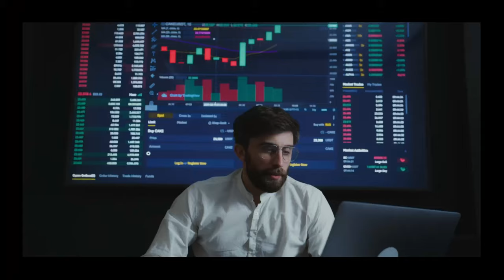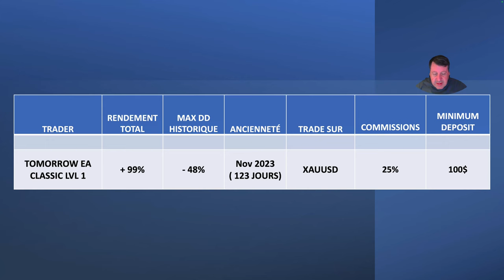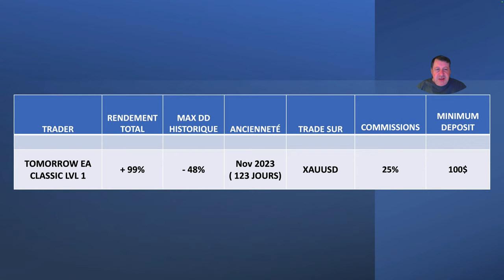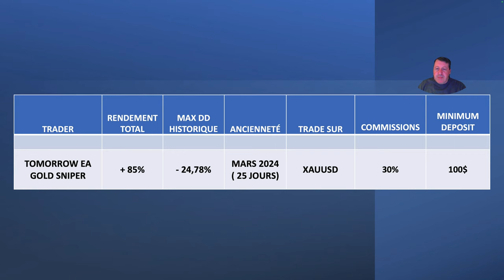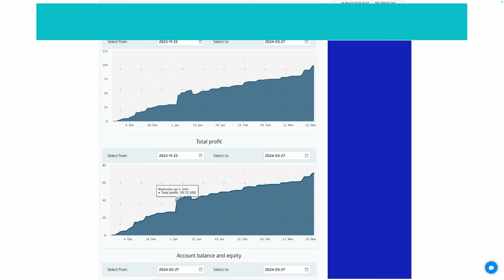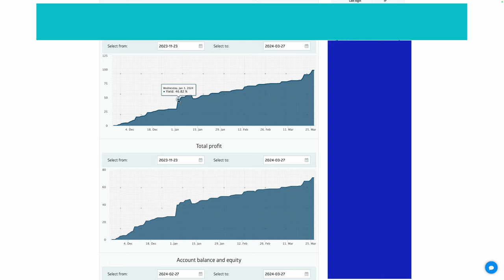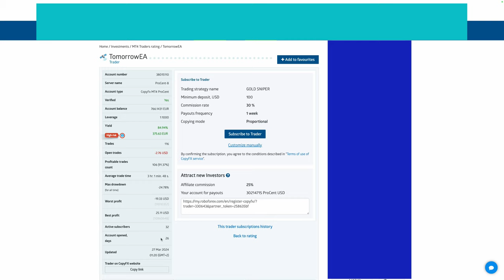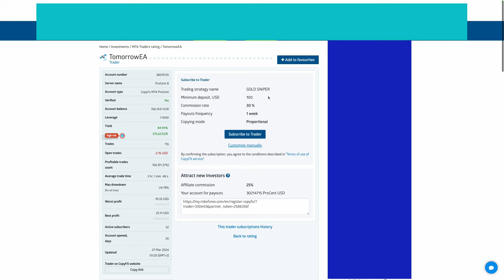+ 12% et + 75% en mars pour les deux TOMORROW EA CLASSIC et GOLD SNIPER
Bienvenue sur ma chaine Youtube Ma Finance Ô Canada:
Je partage mon expérience personnelle d'investissement en Bourse, Crypto, Immobilier fractionné, investissement participatif, Arts, etc...
Mon but est de quintupler ou décupler mon patrimoine d'ici 5 ans afin d'améliorer ma retraite ou de la prendre plus tôt.

AVERTISSEMENT : je ne suis pas un conseiller financier et mes vidéos ont pour but d'informer et de divertir. Faites vos propres recherches avant d'investir. Ou pas..

Lien d'inscription RF ( y compris pour les procent en micro lots de 0.01 au lieu de 0.1 et le versement de 50% des Rebates - rabais versés par RF sur votre compte) :
Code de parrainage à entrer manuellement lors de l’inscription à RF : ECEZ